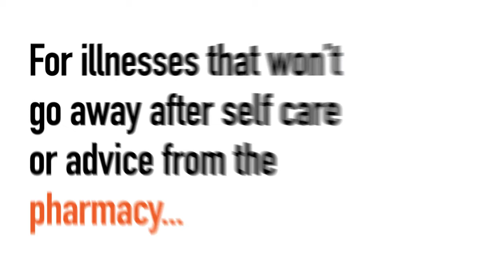Click or Call First Advice Motion Graphic - in hours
Ill or injured but not sure where to turn? Follow our click or call first advice here.